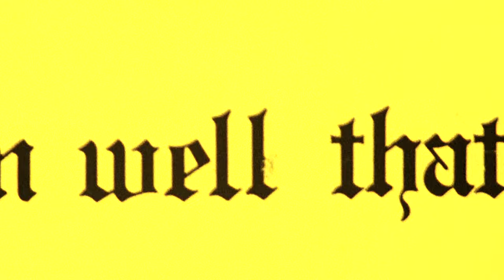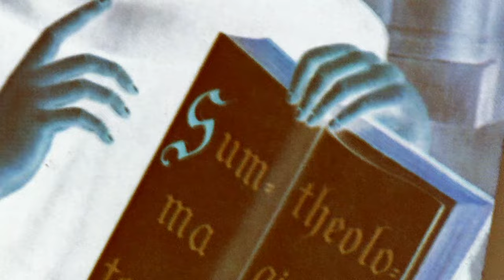Kooler Than Jesus (2020 HD version)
A TKK "Klassic" from 1990, now in High Definition! Featuring Groovie Mann and Buzz McCoy, with Buck Ryder, Jacky Blacque and Sekret DeZyre. Produced and directed by Dion Labriola.